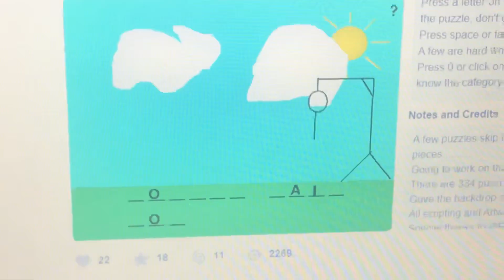An a.m. seen Deb